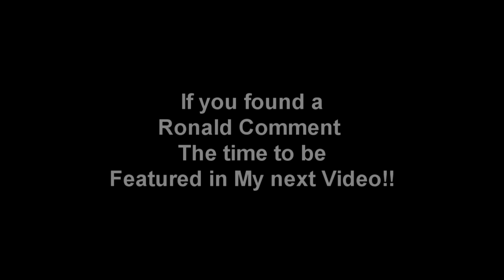Stream Highlights #9 I changed to 10 9 sensitivity and now im a god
hope you all enjoy no stream today will be back tomorrow!